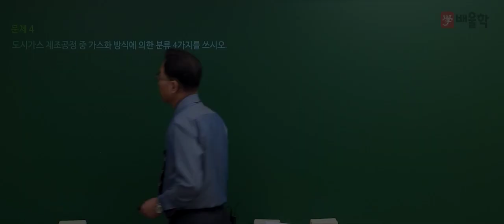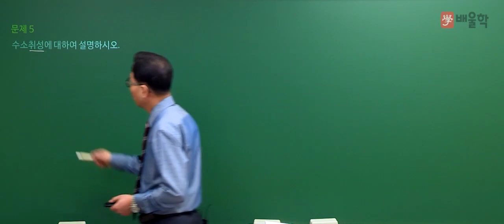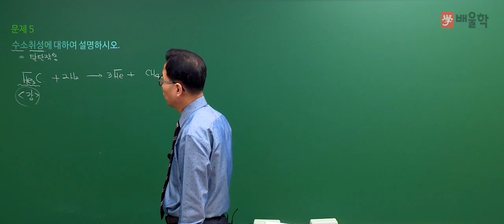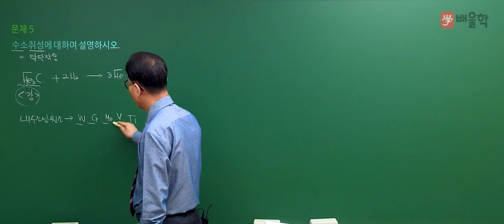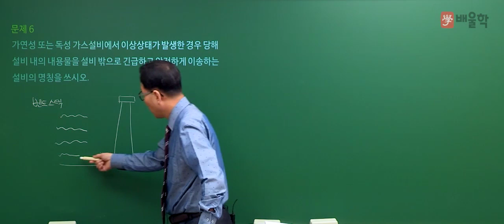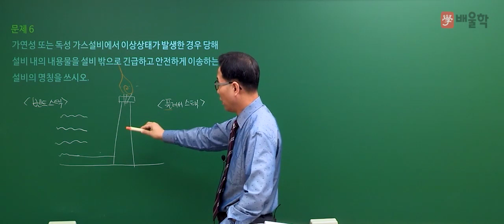[가스기사 실기] 2020년 4회 실기 기출 풀이 필답형 2 - 허판효교수님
31년 강의 경력, 가스의 신[God] 허판효 교수님의
2020년 4회 가스산업기사 실기 필답형 기출문제 해설 강의!